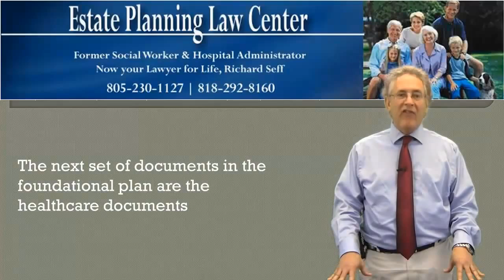Qualified Estate Planning And Wills Chatsworth, CA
Estate planning, in its easiest terms, is the planning for one's death or incapacitation. You need to do it currently, regardless of your age or health. It is essential for each and every people to recognize that considerable wealth or assets are not a consider determining the need for estate planning.

Ask any estate lawsuits legal representative why he works and also he'll inform you that inadequate or zero estate is the main resource of his revenue. Unless your objective in life is to supply the estate litigation attorneys a living, I recommend you start your estate planning adventure today.

The basic parts of estate are: making a will, reducing tax obligations by establishing trust make up beneficiaries, naming a guardian for living dependents, assigning an administrator to apply the terms of the will, making certain the proper beneficiaries are called on 401(k)'s, insurance plan and also Individual retirement accounts, establishing funeral arrangements, setting up a program of yearly present to lower the taxes on the estate and establishing a durable power of attorney to direct various other assets as well as investments.

As the listing indicates, accumulated wide range and properties take lots of kinds. While you may not be flush with cash, there are various other things, more priceless, that deserve to be treatmented for in case of your passing or your incapacitation, principal amongst them, dependent kids.

Naturally, the greater the value of the estate, the more complicated preparing becomes. For us balance "Joes" the process is not as complexed. Rich, poor or typical, which do we turn to for estate?

There are attorneys, as a matter of fact, entire law firms focusing on estate planning, expert organizations of estate planners, Count on Officers in the Depend on Division of your local financial institution, economic organizers with accreditation/certification in estate planning and also accounting companies with accredited estate personnel. Select one!

There are numerous resources on the net that can be of value in assisting you locate an estate planner in your location. Remember that estate and probate regulation vary state to state, so vigilance determines that you pick an estate planner from your house state.

5023 N. Parkway Calabasas